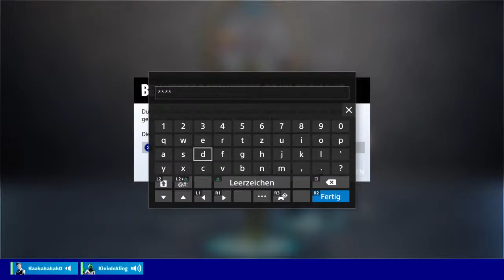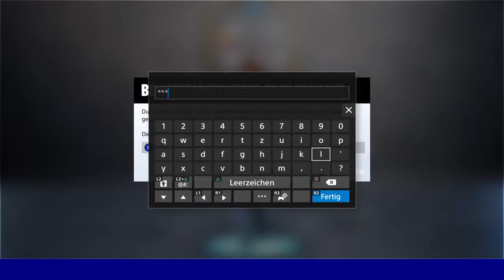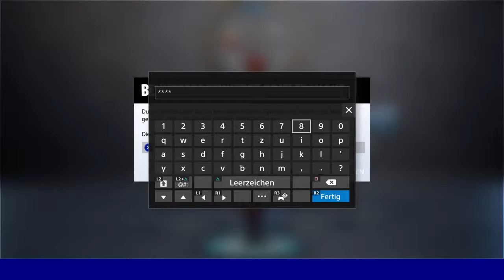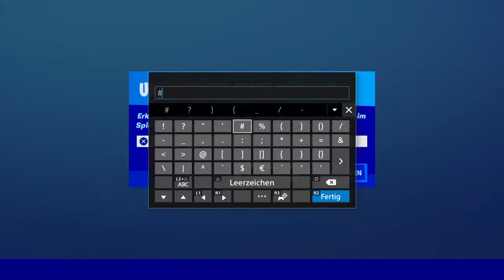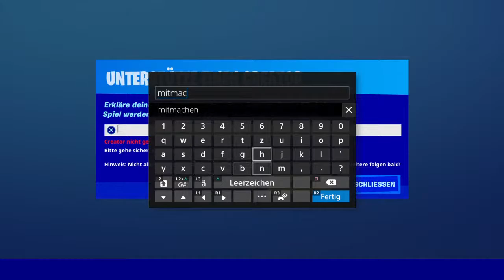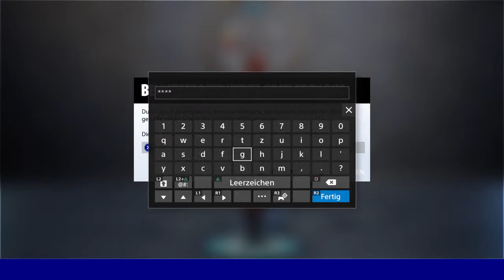Skin contest wen es geht